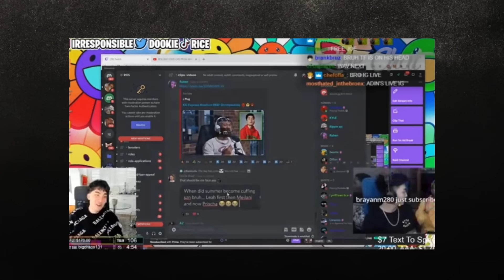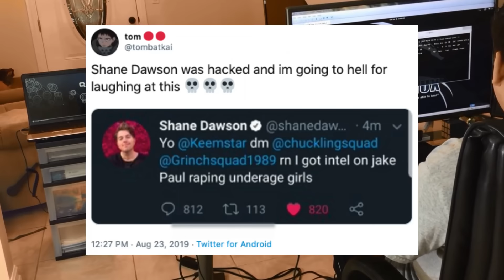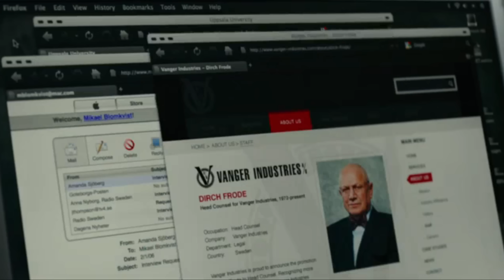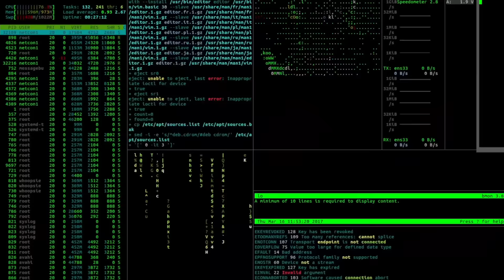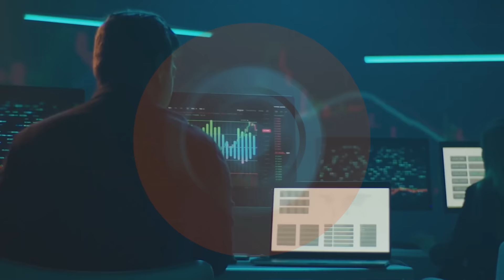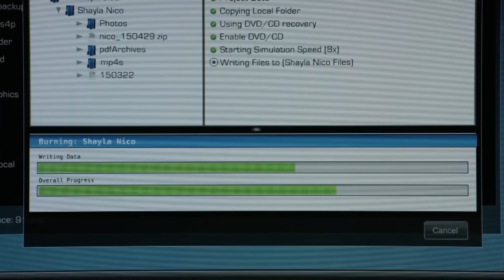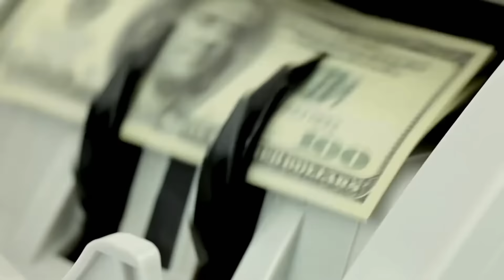PlugWalkJoe: The Teen Who Couldn't Stop Hacking Celebrities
Joseph James O'Connor is one of the most infamous names in the OGUsers community. As he has been involved in many different cyberattacks on various celebrities, he's also managed to SIM Swap millions of dollars with the help of Chuckling Squad. Unfortunately for him, he got caught due to him posting his name on any famous accounthe got his hands on, along with making some critical OPSEC mistakes. There's a lot more to this story if you watch this video as it's the longest one I have made on a topic like this.

As well as a few sources that wished to be anonymous.

Support me and get an extra video each month

BTC
bc1qe30vysrumfpjfnu75lglrehe3mn3e69j4g3jdx